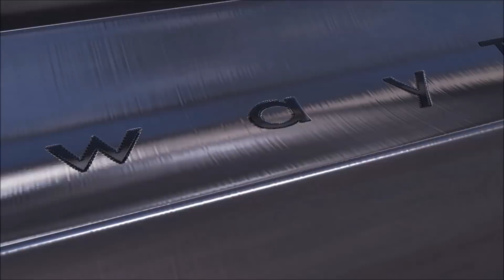What To Do At A Gas Station or Rest Stop